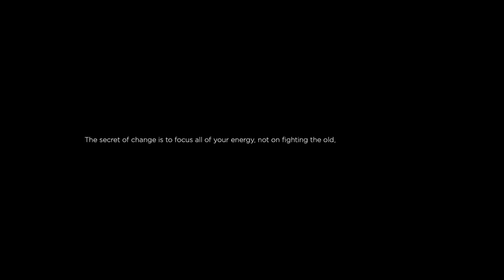lastshow.practice | AD | Sia — Angel By The Wings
Трек: Sia — Angel By The Wings

Направление — Alternative Dance
Оператор/монтаж — Аркаша Ежов